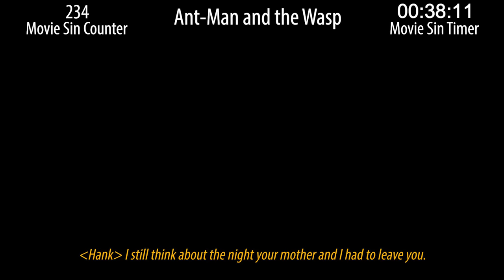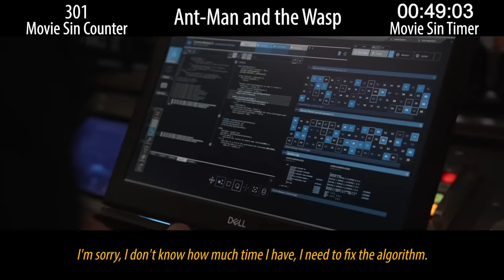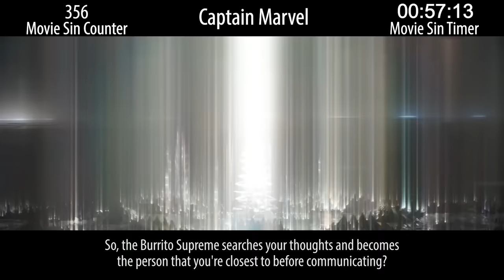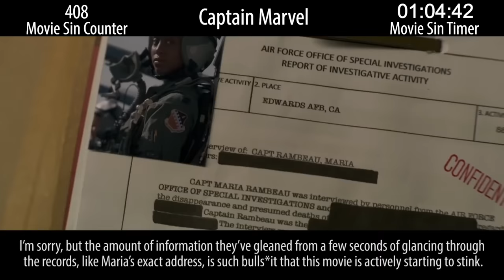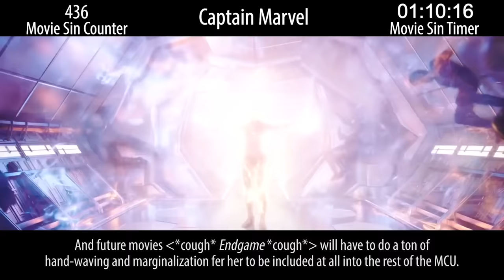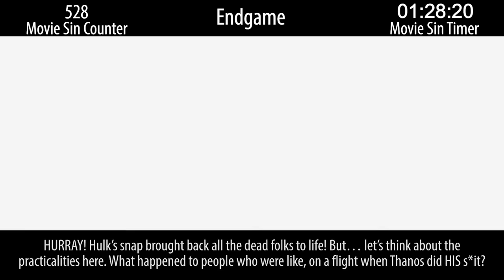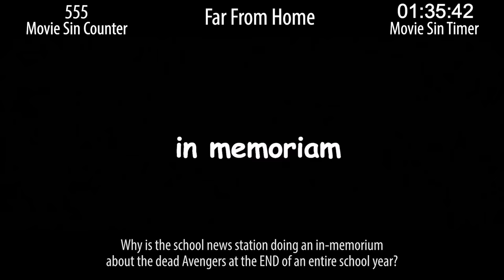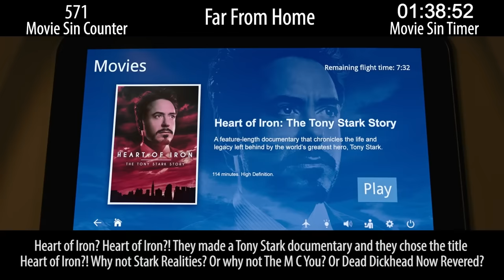Everything Wrong With The ENTIRE Infinity War Saga Phase 3.2